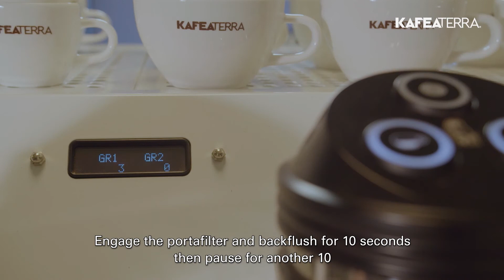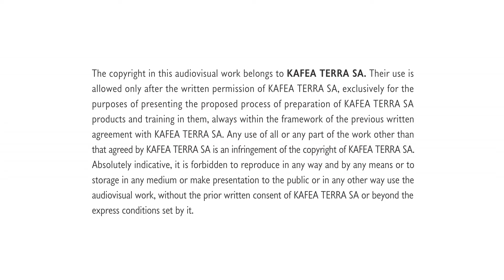Espresso Machine cleaning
*Copyright Kafea Terra S.A. ©